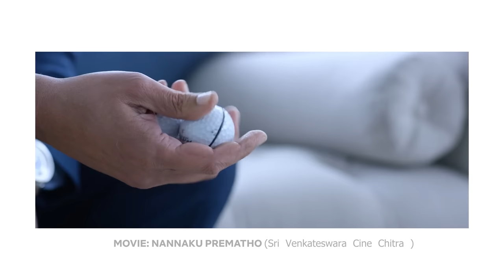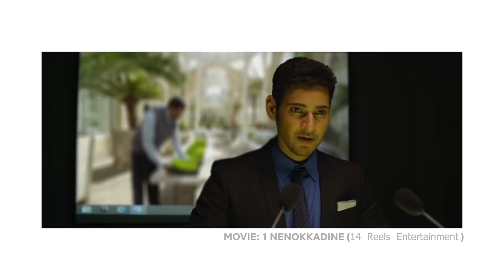Decoding SUKUMAR Storytelling SECRETS | Directors Decode in Telugu | S1E2 | Filmmakers Assemble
Watch decoding Sukumar's Storytelling Secrets in season 1 and episode 2 of our Directors Decode, as we break down director Sukumar's storytelling methods. Presented by Filmmakers Assemble.

Filmmakers Assemble celebrates the art of filmmaking by providing high-quality, informative content and a platform for aspiring filmmakers to connect, collaborate, and grow. Our goal is to break down the complexities of the filmmaking process and inspire.

Video Credits
Concept & Host  - Uday Sai Prakash
Lighting & Camera - Mani Raj
Script & Narrative - Sai Santhosh Manasali & Uday Sai Prakash
Editing - Venkat Kiran & Uday Sai Prakash
Technical Support - Suhas
Camera Asst - Ganesh
Produced by - Mani Raj, Umakar Yanna, Vivek Chanda
Powered by - GRID Studio

Discover the art of filmmaking with Directors Decode, a Telugu YouTube original series by aspiring filmmakers. Join us as we decode a director's unique style and approach to the craft of cinema. From storytelling techniques to camera work, our series offers invaluable insights for aspiring filmmakers and cinephiles alike. Let us guide you through the world of cinema and elevate your understanding of the craft.